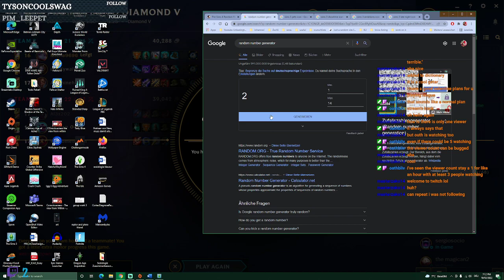Random pack generator full VOD #2